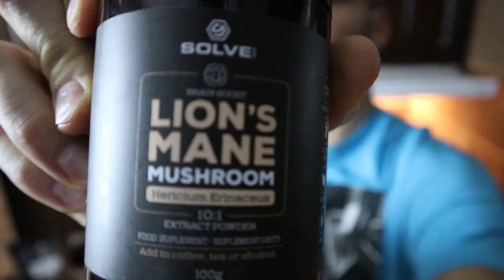Kako ublažiti upalu mišića i ubrzati oporavak. Rest day 101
Često čujem da ljudi dane odmora provode u krevetu, ispred TV-a, ne pomerajući se i jedući đubre. Iako telo tada u suštini odmara od treninga, postoje mnogo bolje rutine koje mogu da ublaže ili eliminišu upalu mišića, ubrzaju oporavak i podrže napredak koji zaslužujemo treningom.